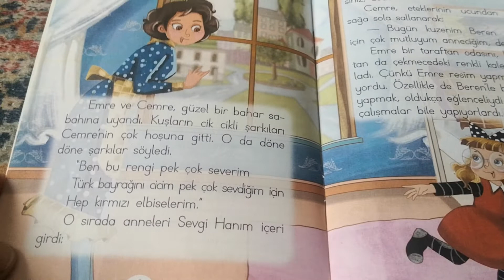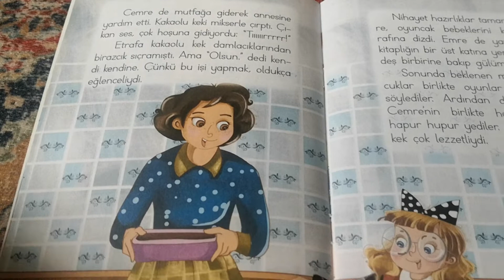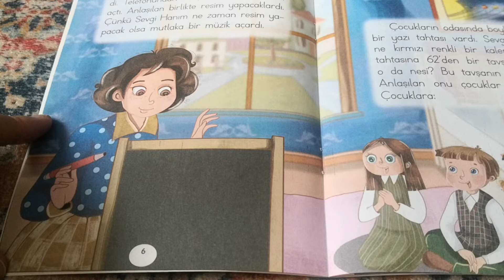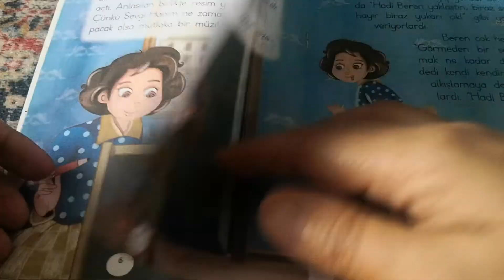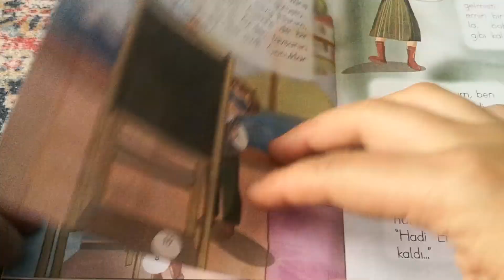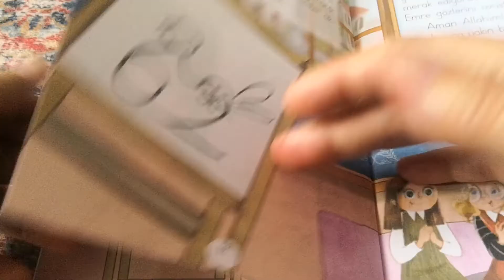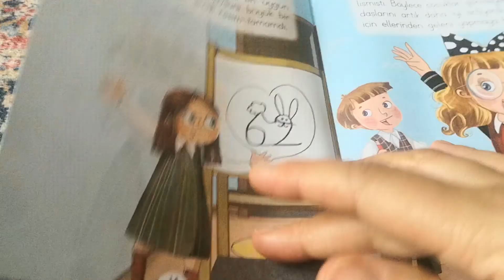MASAL SAATİ Küçük Kaşifler 62 den Tavşan